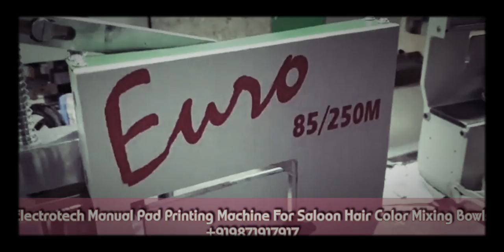Hair Color Mixing Bowl Printing Machine